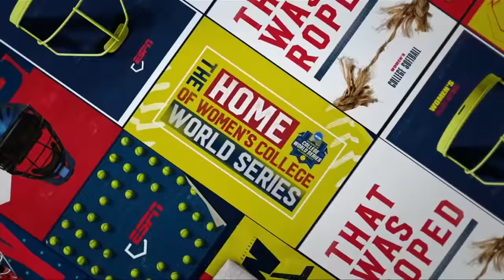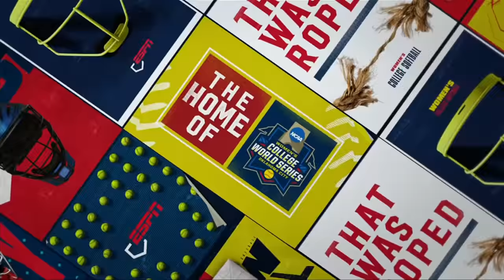Florida vs Georgia Game 2 | Women Softball May 29,2021